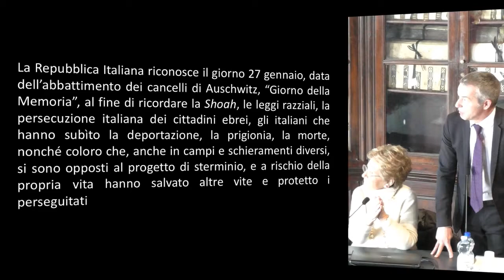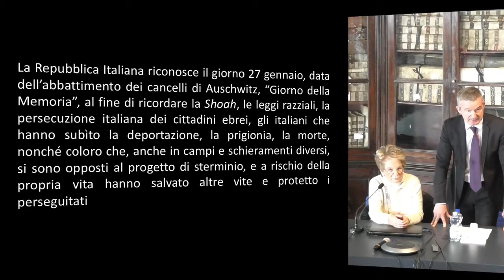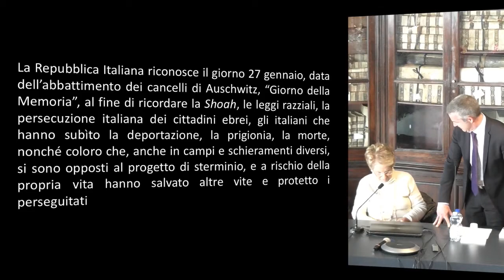Liliana Segre, Indifferenza - 26 febbraio 2016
Liliana Segre, Sopravvissuta ad Auschwitz | Presidente Associazione Figli della Shoah
Indifferenza

Liliana Segre abita a Milano, dove è nata nel 1930 e dove ha vissuto da bambina fino al tempo del suo arresto e della sua deportazione. Era una ragazzina di 13 anni quando arrivò ad Auschwitz e di quella sua esperienza, per molto tempo, non ha mai voluto parlare. Ha deciso di interrompere questo silenzio circa venticinque anni fa e da allora si è resa disponibile a partecipare a decine di incontri e convegni per raccontare la propria storia anche a nome dei milioni di altri che l’hanno con lei condivisa e che non sono mai stati in grado di comunicarla.

La sua storia è diventata oggetto di alcune pubblicazioni, tra cui, la più recente, quella di Enrico Mentana, Liliana Segre: La memoria rende liberi, Milano, Rizzoli 2015.